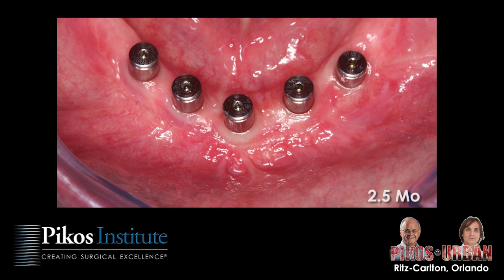Drs. Michael A. Pikos and Istvan Urban Surgical Clinical Discussion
From Pikos Institute, see the first time ever, in depth and candid clinical discussion between Drs. Michael A. Pikos and Istvan Urban. Two of the world’s foremost surgical practitioner-innovator-instructors, discussing their techniques and rationale for lingual release, attached soft tissue, addressing the nasopalatine neurovascular bundle and more, as they prepare for the upcoming Pikos-Urban symposium at the Ritz-Carlton in Orlando, FL this coming March!